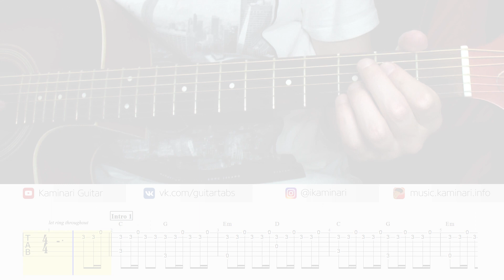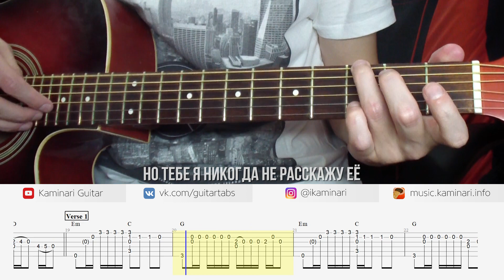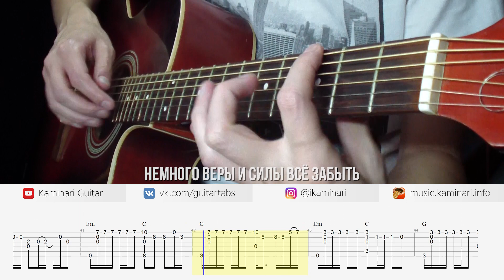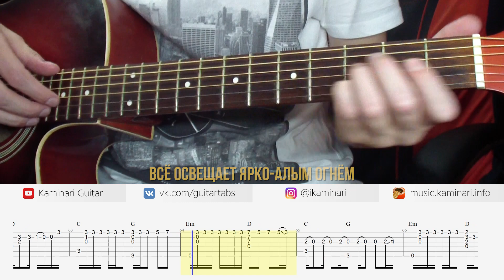МакSим – Любовь алого цвета (кавер на гитаре, табы и аккорды с караоке)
МакSим – Любовь алого цвета. Кавер на акустической гитаре фингерстайл с табами, аккордами и текстом песни (караоке). На этом канале вы всегда сможете найти бесплатные табы, ноты и аккорды для гитары и укулеле.

Статьи на гитарную тематику (обозначения в моих табах, как написать аранжировку и т.п.):